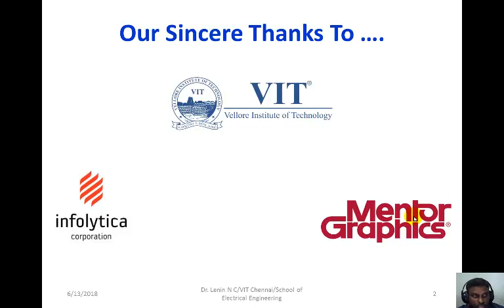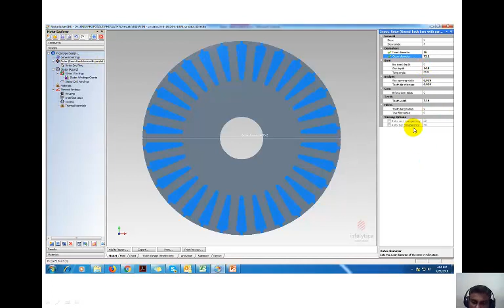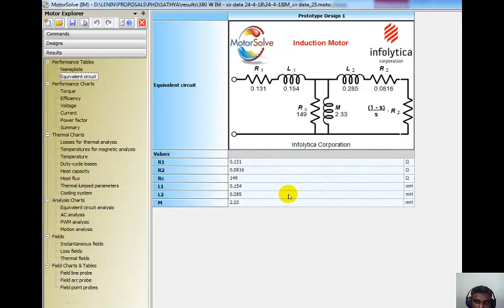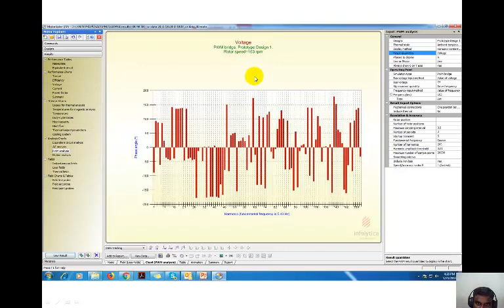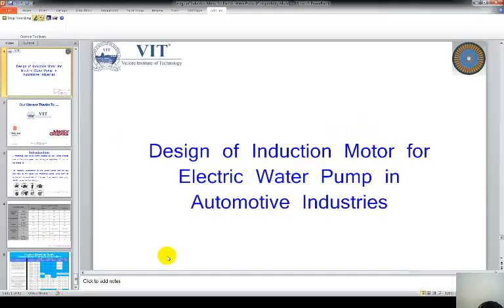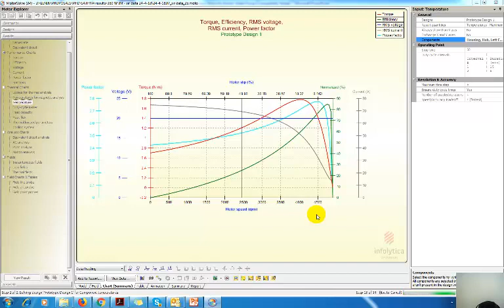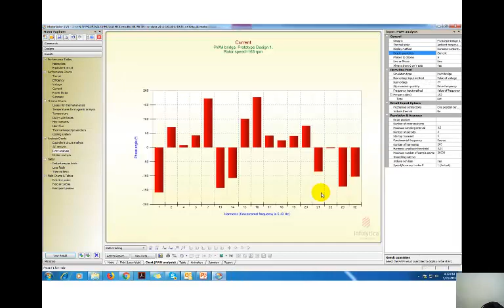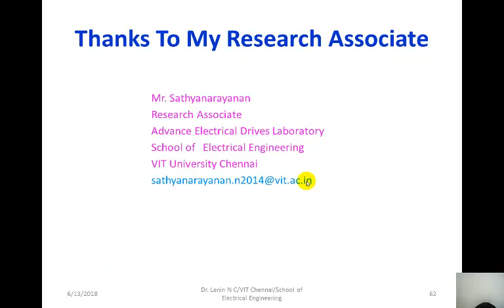Design of Induction Motor for Electric Water Pump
Electric Water Pump in Automotive Industries